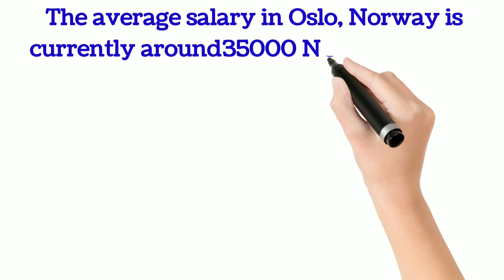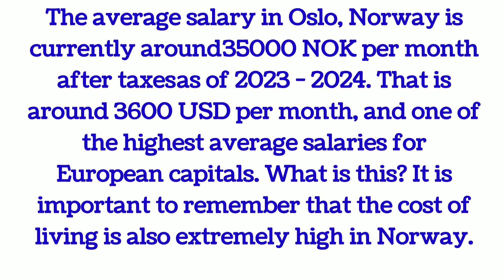What is the average salary in Norway ?